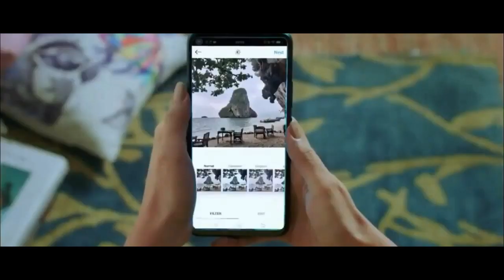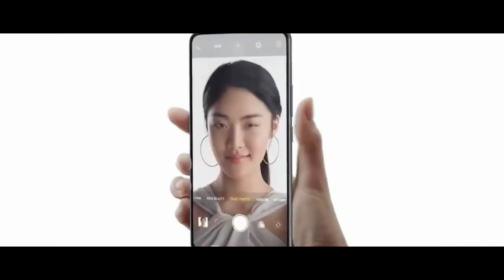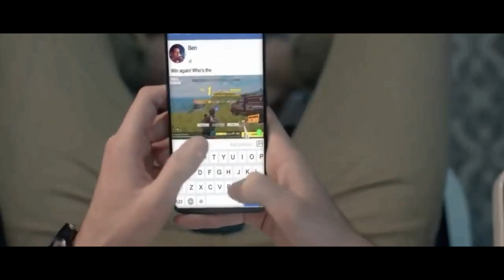Realme XT Pro : First Impressions |Techno Harsh